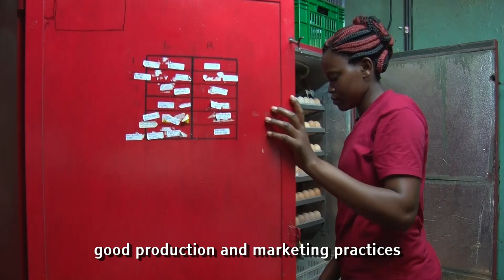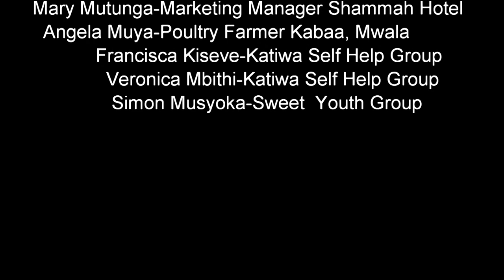Growing and selling indigenous poultry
Growing poultry requires few inputs and land, as such it is an accessible enterprise for most farmers. The SNV Drydev has supported farmer groups to grow and market indigenous chicken as the demand for these species is higher. This video will address the challenges and how farmers can be profitable growing chicken.